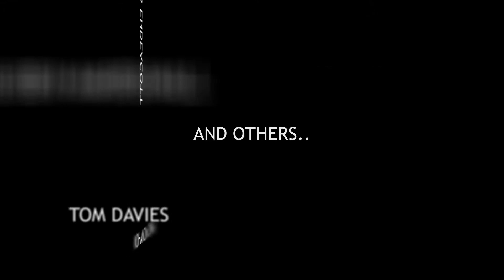SMILEfest Conference (Promotional Video)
The SMILEfest conference is the annual music industries day at Southampton Solent University. It's jam-packed day featuring special guests, artists, and some of the biggest names names working behind the scenes in the music industry.

The SMILEfest Conference is a chance for our students to meet the people working in the industry and to learn from their invaluable knowledge and experience.

This video features:
Reverend and the Makers
Alabama 3
Rob Da Bank
Zoe Ball
Gallows
James McMahon